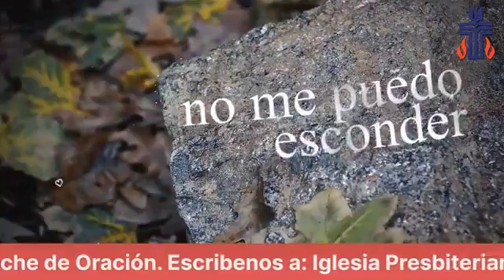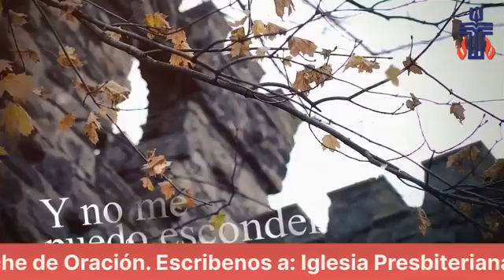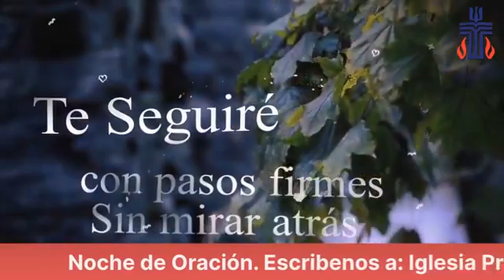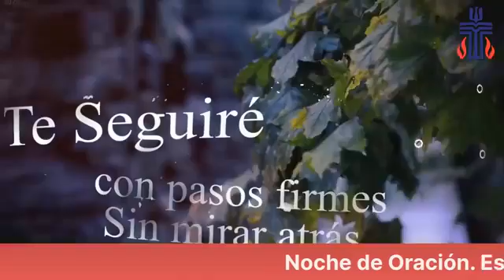23 Jun 2020 Tiempo de Oración Nocturna